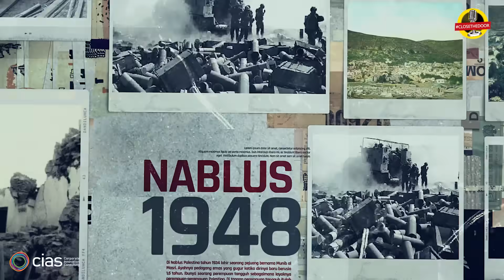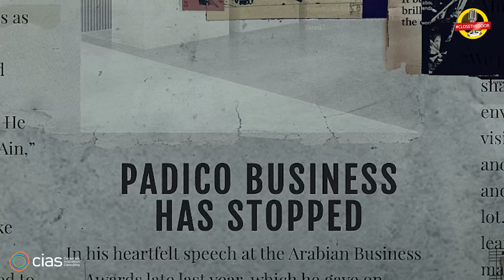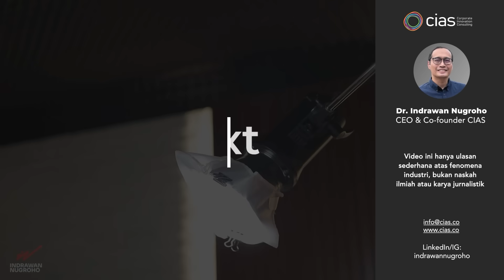Taipan Pelestina ini Melawan Zionis dengan Bisnis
Taipan bisnis dan industrialis kaya raya ini menghabiskan seluruh uangnya untuk membangun ekonomi Palestina dan berjuang menolong jutaan saudaranya. Tapi tentu saja, setiap langkahnya selalu dijegal oleh kelompok Zionis. Di usianya yang sudah 89 tahun, dia masih tegak berdiri, berjuang untuk tanah kelahirannya. Akankah ia berhasil? Seperti apa bentuk perjuangan Munib? Mari kita simak kisahnya.

Sumber Referensi:

Kompas. (2023, October 31). Terowongan bawah tanah Hamas jadi fokus serangan Israel.

Detik News. (2023). Israel terus menggempur Gaza, 700 orang tewas dalam sehari.

CNN. (2023). Israel-Hamas war in Gaza.

CNBC Indonesia. (2023, November 1). Situasi terbaru Gaza, 25 hari dibombardir Israel, 8,525 tewas.

CNBC Indonesia. (2023, October 14). Perang Israel pecah, orang terkaya Palestina turun gunung.

CNBC Indonesia. (2023, October 16). Pendiri bursa efek Palestina habiskan hartanya lawan Israel.

The Guardian. (2019, February 6). House of Palestine: Architectural wonder of the West Bank's oil tycoon Munib al-Masri.

Bisnis.com. (2023, October 30). Profil Munib al-Masri, orang terkaya di Palestina yang turun tangan bela negaranya.

Republika. (Date not specified). Miliarder Munib Al-Masri beri beasiswa untuk universitas Palestina di Gaza.

DCFX.co.id. (Date not specified). [Title not provided].

T&F Online. (2019). [Title not provided].